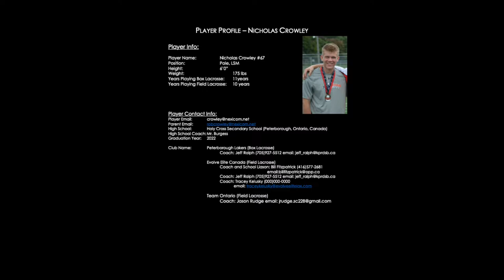Nick Crowley 2022 - Lacrosse Highlight Film from 2019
Nicholas Crowley (2022) Lacrosse Highlight Video From 2019 - Team Ontario Evolve Elite Lacrosse Club